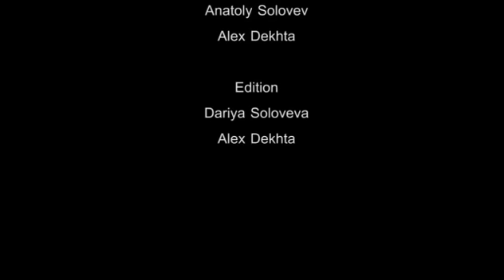Personal Fitness&Dance trainer Victoria Korzh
4 стихии от Виктории Корж /" Four elements" by Victoria Korzh
Категория : танец
Camera : Alex Dekhta